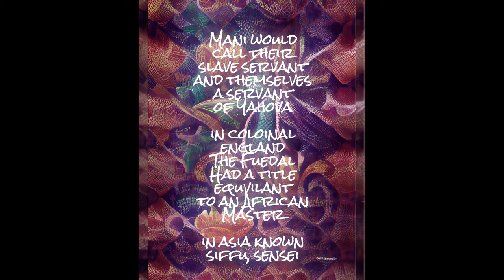☢️😧^6 Secound Clip^😧☢️